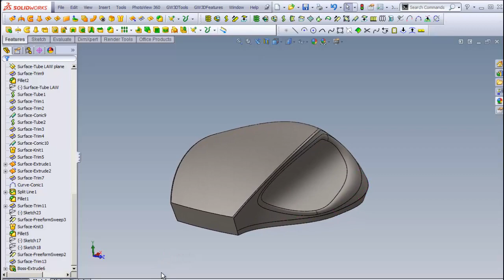SolidWorks Mouse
SolidWorks and GW3D Conic surface Mouse